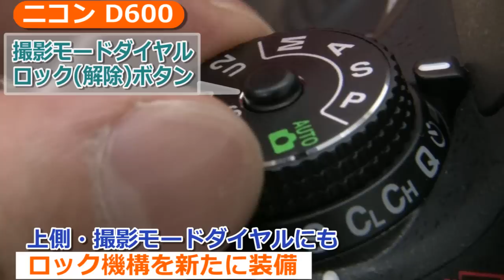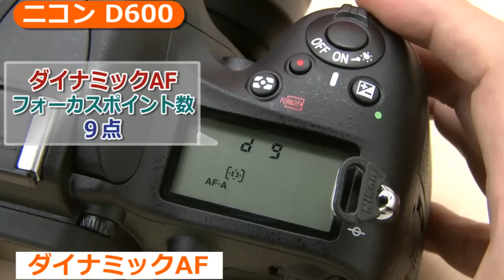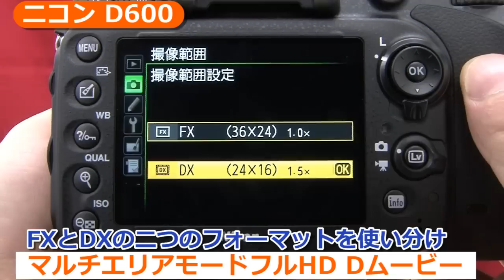ニコン D600(カメラのキタムラ動画_Nikon)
カメラのキタムラ動画ニュースのページ！
毎週更新中！